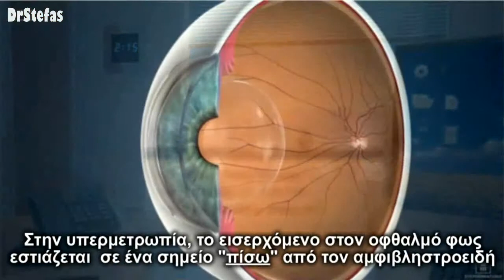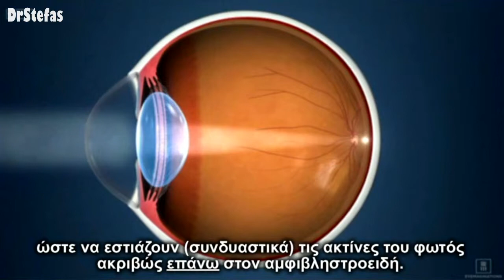ΥΠΕΡΜΕΤΡΩΠΙΑ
Συνοπτικό βίντεο παρουσίασης της υπερμετρωπίας
Χρησιμοποιήθηκε υλικό από την εταιρία Eyemagination για εκπαιδευτικούς σκοπούς.
Με την επιφύλαξη παντός νομίμου δικαιώματος